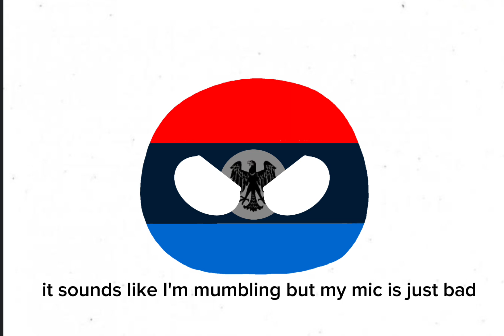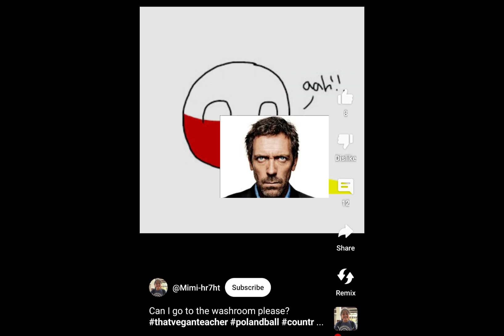Someone drew R34 of me... (SHE CANT KEEP GETTING AWAY WITH THIS!)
Fuck Mimi